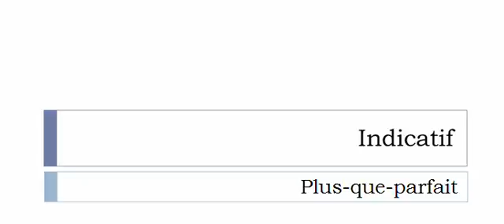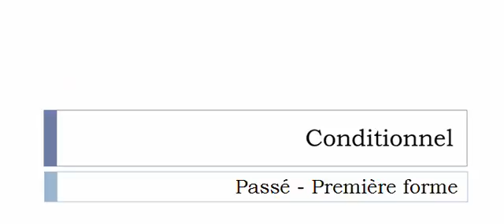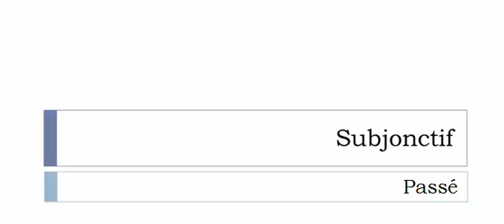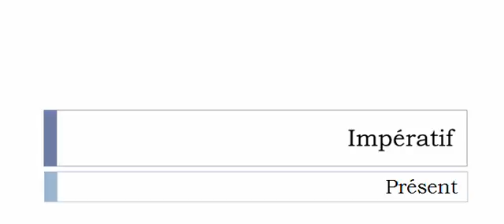Französisch lernen = Konjugation = Panner